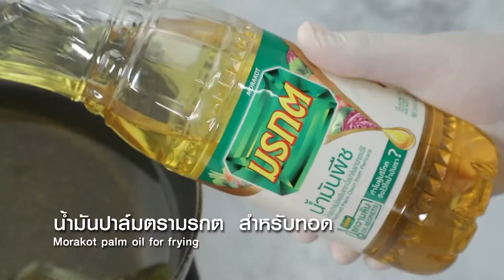ไข่เจียวฟูต้มยำแห้ง ทำง่ายๆ สไตล์ อ. ยิ่งศักดิ์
ไข่เจียวฟูต้มยำแห้ง ผลิตภัณฑ์ น้ำมันปาล์มตรามรกต

สิ่งที่ต้องเตรียม (ไข่เจียวฟูต้มยำแห้ง)
น้ำมันปาล์มตรามรกต  สำหรับทอด
ข่าซอย   5 กรัม
พริกขี้หนูแดงหั่นเฉียง ตะไคร้ซอย มะนาวหั่นแว่น ใบมะกรูดและใบผักชี สำหรับตกแต่ง
กุ้งลวกสุก ปลาหมึกลวกสุกและหอยแมลงภู่ลวกสุกสำหรับรับประทานคู่

วิธีทำ (ไข่เจียวฟูต้มยำแห้ง)
1.ใส่ไข่ไก่ลงในภาชนะตามด้วยพริกไทยป่นและเกลือป่นเสริมไอโอดีนคนผสมให้เข้ากันเตรียมไว้
2.เทน้ำมันปาล์มตรามรกต ลงในภาชนะนำขึ้นตั้งไฟพอร้อนนำไข่เจียวลงทอดผ่านกระชอนทอดจนสุกเหลืองกรอบ ตักขึ้นพักให้สะเด็ดน้ำมัน เตรียมไว้
3.ใส่กะทิลงในโถปั่นตามด้วยน้ำน้ำพริกเผาน้ำส้มสายชูน้ำปลาน้ำตาลปี๊บใบมะกรูดข่าตะไคร้และพริกขี้หนูแดงปั่นผสมให้เข้ากันจนเนื้อเนียนละเอียด
4.เทส่วนผสมซอสต้มยำที่เตรียมไว้ลงในภาชนะนำขึ้นตั้งไฟเคี่ยวต่อจนส่วนผสมข้นขึ้น ปิดไฟ
5.จัดไข่เจียวฟูต้มยำแห้งใส่ภาชนะตกแต่งด้วยพริกขี้หนูแดงหั่นเฉียงตะไคร้ซอยมะนาวหั่นแว่นใบมะกรูดและใบผักชีรับประทานคู่กับกุ้งปลาหมึกและหอยแมลงภู่ พร้อมเสิร์ฟ

▲Line @yingsakfood